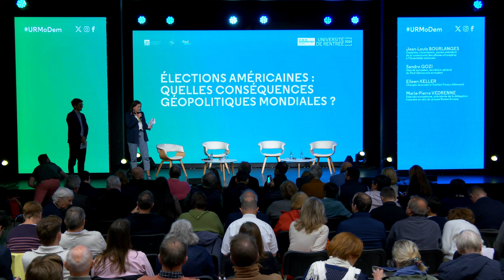UR 2024 : Élections américaines : quelles conséquences géopolitiques mondiales ?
Intervenants :

    Jean-Louis Bourlanges, essayiste, chroniqueur, ancien président de la commission des Affaires étrangères de l’Assemblée nationale
    Sandro Gozi, député européen, secrétaire général du Parti Démocrate européen
    Eileen Keller, chargée de projet à l’Institut Franco-Allemand
    Marie-Pierre Vedrenne, députée européenne, présidente de la délégation française au sein du groupe Renew Europe

🔗 Pour en savoir plus, consultez l'article complet sur le site du MoDem